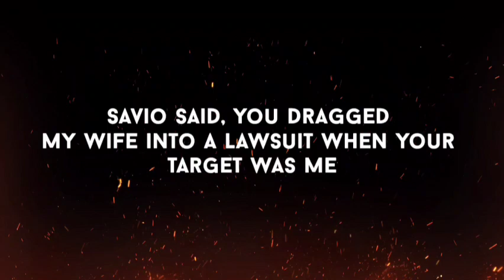You dragged my wife into a lawsuit Now I shall expose your wife: Savio Rodrigues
Savio Rodrigues is angry as his family's name is been taken he says " You dragged my wife into a  Lawsuit now I shall Expose Your wife "

Information.